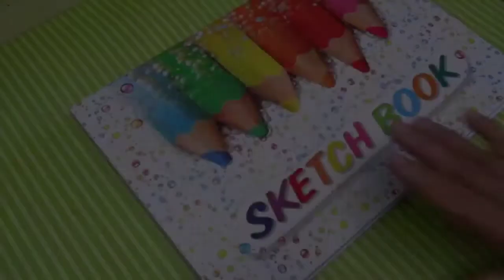SKETSA WAJAH FREDDIE MERCURY | CARA SKETSA WAJAH | DRAWING PENCIL | TUTORIAL PALING MUDAH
Almarhum Freddie Mercury (Farrokh Bulsara) adalah vokalis yang sangat fenomenal di dunia musik.
Di era 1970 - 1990 an bersama grup band Queen dari Inggris dia menggebrak seluruh permukaan bumi dengan musiknya.
Untuk mengenang popularitasnya sy sketsa wajah nya..
Tonton videonya sampai selesai ya
Terimakasih.